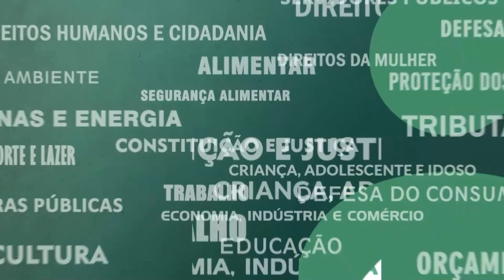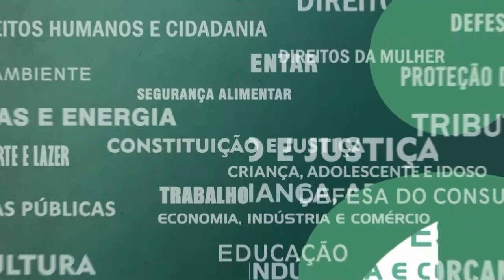Resumo Comissões - Com. Combate às Discriminações - Política Drogas